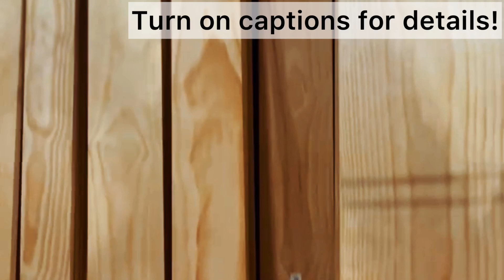DIY Floating Shelf: The Ultimate Storage Solution for Your Child's Room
Welcome to our Lego-themed woodworking project! In this video, my son and I begin building a custom Lego shelf with drawer fronts to store his beloved Lego collection. We're excited to share our journey with you and hope you enjoy seeing our woodworking skills in action.

We start from scratch by building the frame that attaches to the wall and provides the foundation for the shelf and drawers. Working together, we measure, cut, and assemble the wood pieces to create a sturdy and functional structure.

This is the first half of the build, and in the next video, we'll add the shelf and drawers to complete the project.

Clines Crafted Woodworking LLC
Address: 123 river run ct